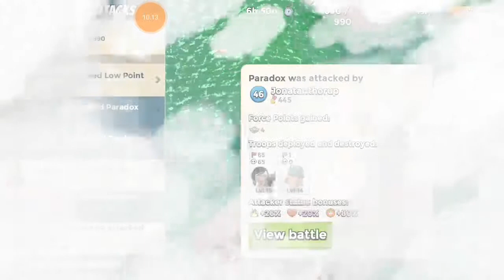Mini Rejects are crushing choke point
We are getting bigger and better for everyday